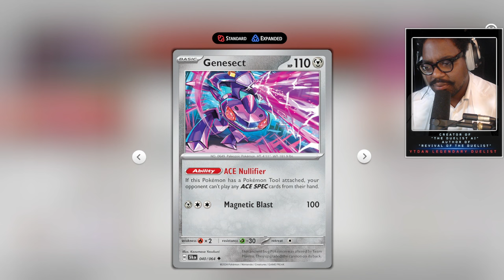This Duelist discovers Pokemon TCG is Yu-Gi-Oh with extra steps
0:00 Rank Climb Start
0:54 Battle One
16:43 Battle Two
31:11 Battle Three
40:33 Battle Four
54:55 Battle Five
57:06 Battle Six

Duelists, explore the rich history of the Yu-Gi-Oh! Trading Card Game and Learn the art of competitive Yu-Gi-Oh.